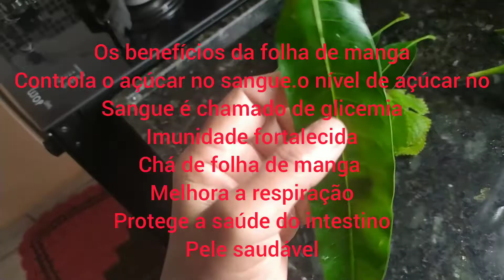CHUVA ABENÇOADA AQUI EM ITAPURA SP EU LAVEI ROUPA "MINHA QUARTA FEIRA"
Olá meus amores tudo bem com vocês espero que sim mas um vídeo no canal e gente quis compartilhar com vcs minha rotina diária e hoje muita chuva e eu lavei roupa espero que gostem do vídeo curtem comentem e se inscrevam no canal bjs e até o próximo vídeo 🙌❤️